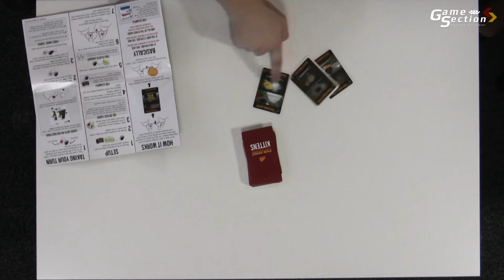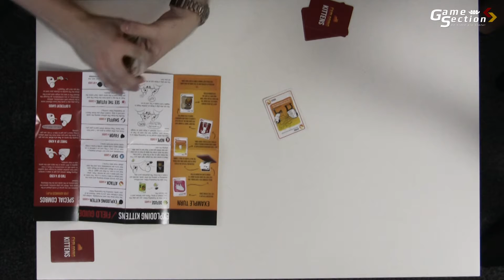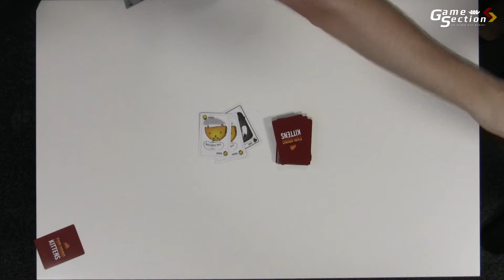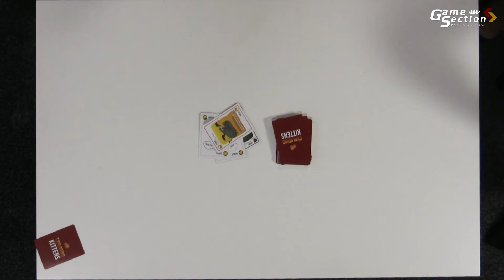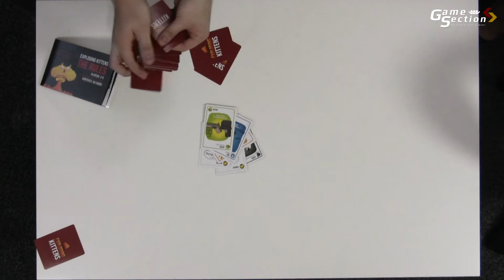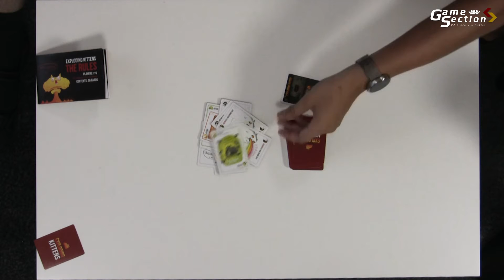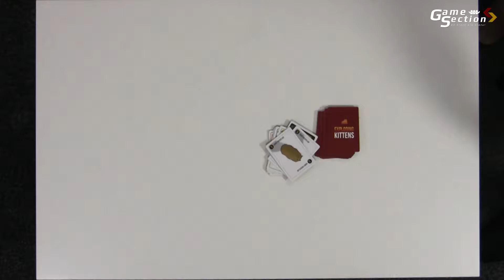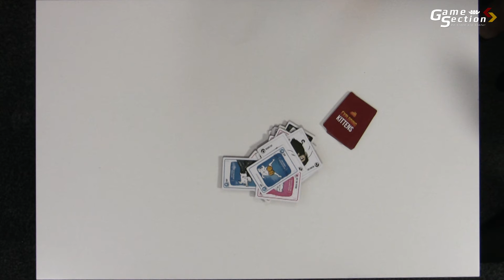[IRL] Exploding Kittens! - Část 1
První Část karetní Hry Exploding Kittens. Pojďte se s námi hru naučit a zahrát si první kolo!